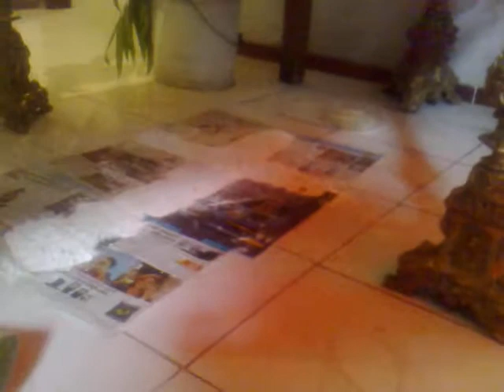Don Adán. Veladoras. Fieles difuntos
Cada persona que da el pésame a los deudos, entrega una veladora que será encendida en el transcurso de las ceremonias fúnebres. Aquí podemos ver las de Don Adan.